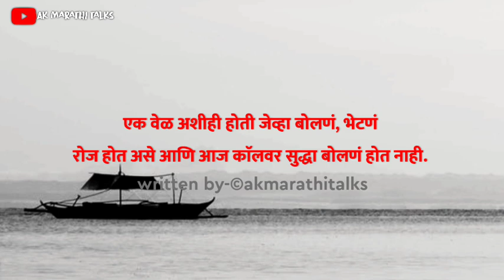An Awesome Poetry On Friendship | Friendship Status | मैत्री स्टेटस